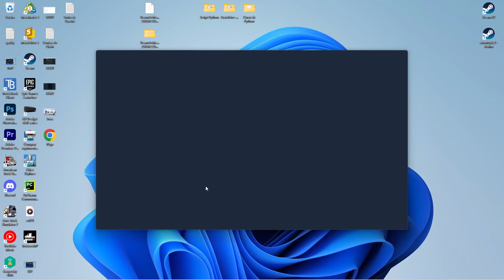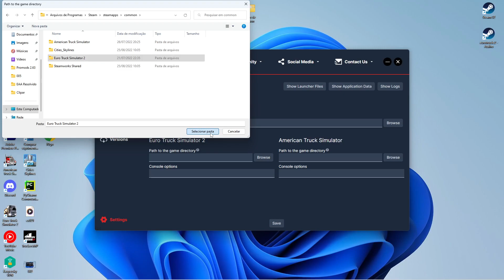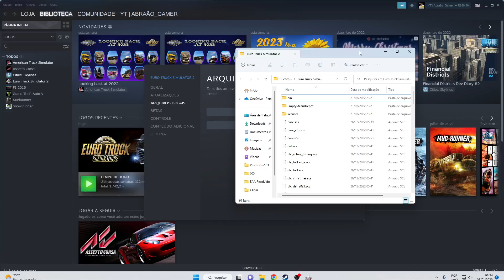NOVO LAUNCHER DO TRUCKERS MP COM ERRO - EURO TRUCK SIMULATOR 2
✔ SEJA MUITO BEM VINDO AO CANAL ABRAÃO GAMER!

Mais um vídeo de nosso canal e nesse vídeo venho trazer a solução para o problema com o novo launcher do truckers mp que não funciona, espero que ajude e resolva seu problema!
não consigo jogar online pelo truckers mp

🌐 VENHA JOGA ONLINE CONOSCO NA TGS EXPRESS, LINK ABAIXO!

                                                ▶▶▶ PLAYLIST'S SUGERIDAS ◀◀◀

💻 MINHAS CONFIGURAÇÕES:

●16Gb Ram Corsair 8x2
●Placa-Mãe Gigabyte GA-AB350M-DS3H V2
●Fonte Raptor 500w 80 plus
●SSD M.2 120Gb WD GREEN
●HD 500Gb WD BLUE
●Monitor Dell 24: SE2419HR
●Fone AKG K114P
●Microfone BM800
●Volante Logitech Driving Force Pro